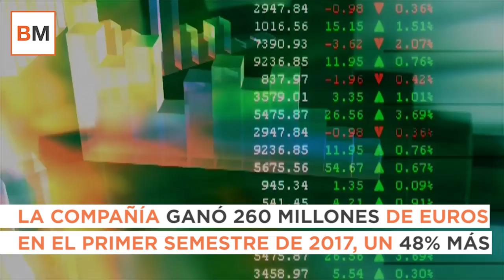Segundo aniversario de Ferrari en Wall Street